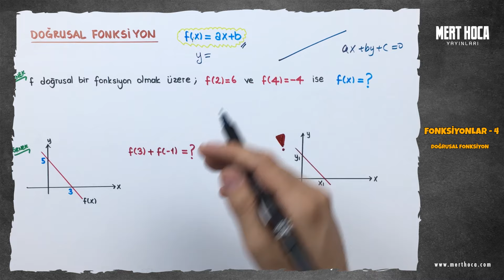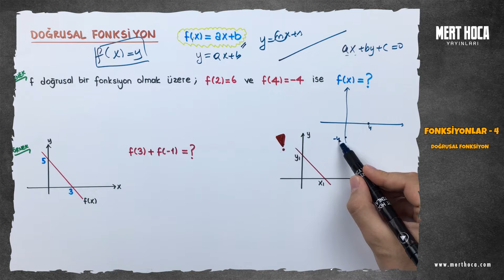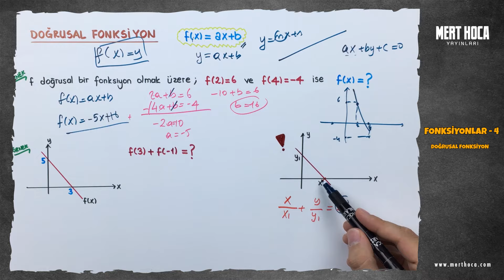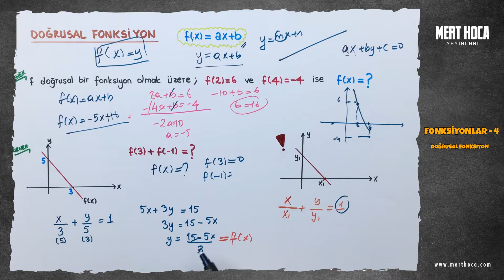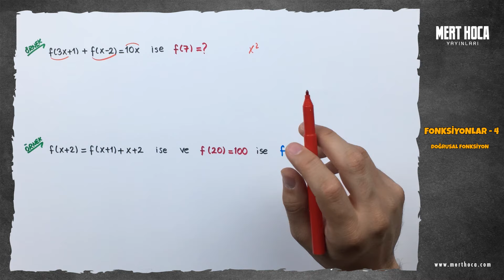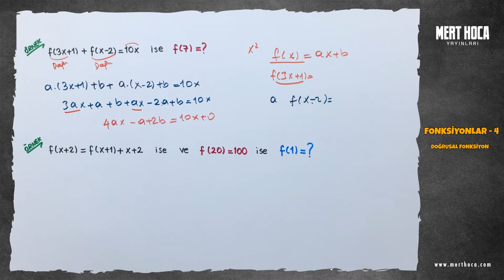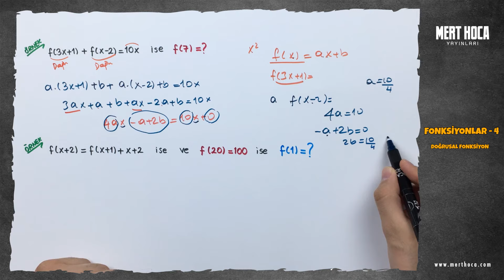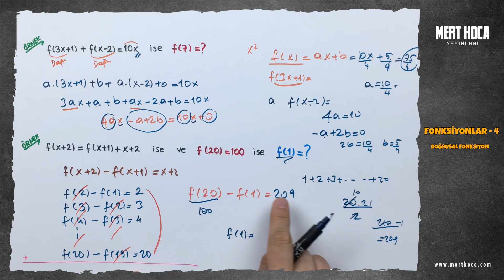Fonksiyonlar -4 (Doğrusal Fonksiyon)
TYT-DGS-KPSS-ALES için hazırladığımız oynatma listesindesiniz.

TYT-AYT Notları için adresini ziyaret edebilirsin